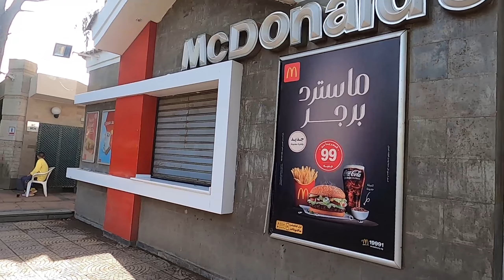Deutscher in Ägypten I Exklusiver Sportclub in Kairo I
Tauchen Sie ein in die Welt von Reinhard in Ägypten! Erleben Sie exklusive Sportmöglichkeiten in Kairo, von Tennis bis zum Fitnessstudio und dem erfrischenden Pool. Begleiten Sie uns auf diesem faszinierenden Abenteuer und entdecken Sie die sportlichen Höhepunkte der ägyptischen Hauptstadt.